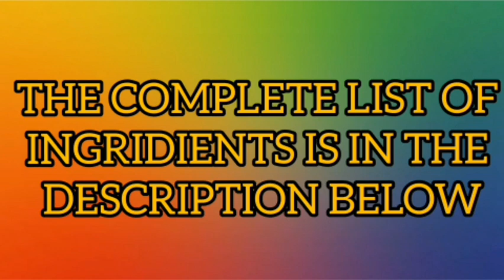Stir Fry Chicken With Vegetable | Chicken With Vegetable Recipe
Stir Fry Chicken With Vegetables
Ingridients:
Chicken Thighs
Peppers
Zuchini
Mushroom
Carrots
Onion
Cooking oil
Salt
Chicken Seasonong